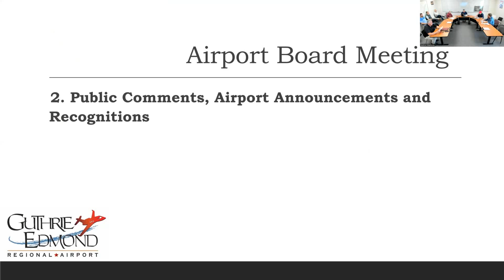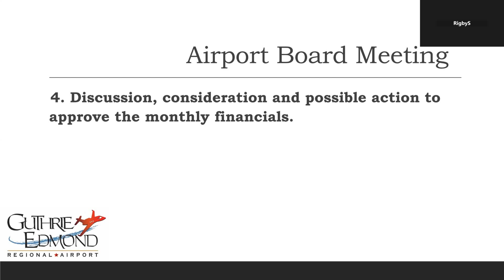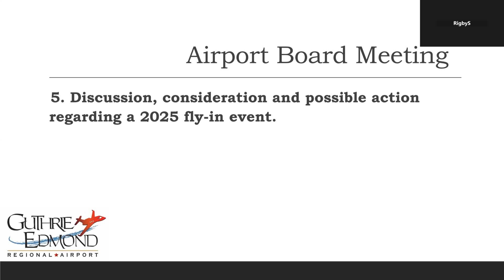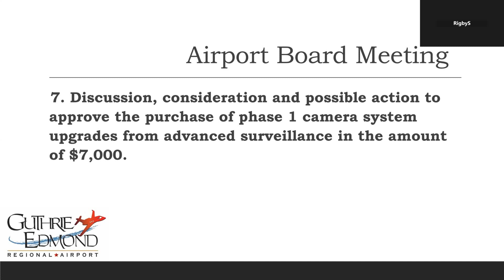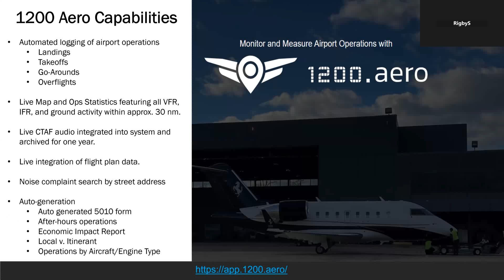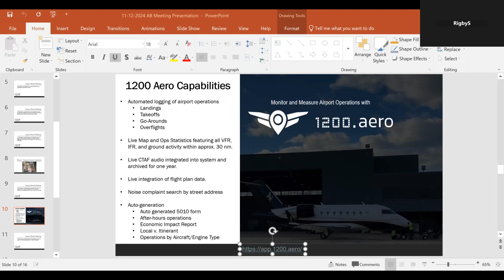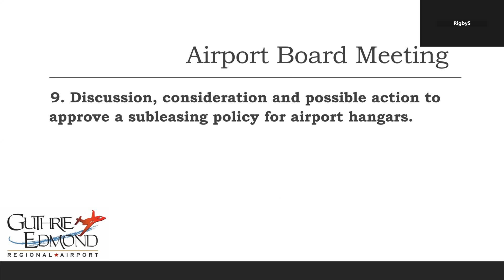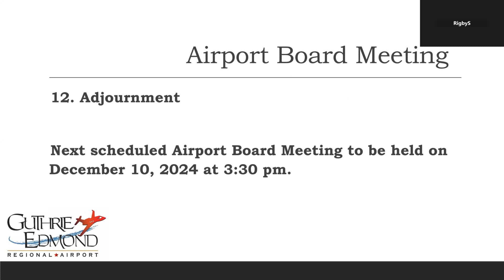11/12/24 GERA BOARD MEETING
November 12th, Guthrie-Edmond Regional Airport Board Meeting.